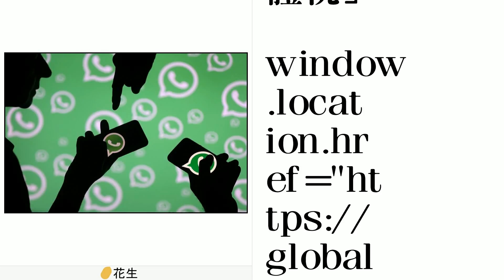網路幹話要付費？烏干達的爭議「社群媒體稅」